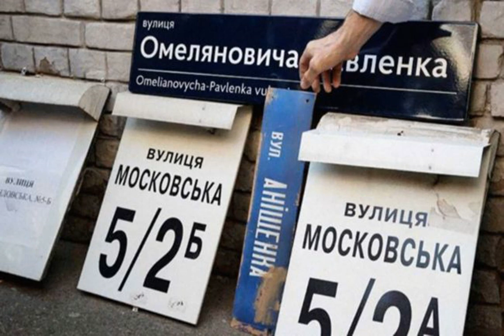Гандзюк, Кулиша и Бекешкиной. В Киеве переименовали еще 11 улиц.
Киев Сегодня депутаты Киевсовета переименовали еще 11 улиц, названия которых связаны с Россией и советским прошлым. В частности, в столице появились улицы Екатерины Гандзюк и Пантелеймона Кулиша. Об этом сообщает РБК-Украина со ссылкой на мэра Киева Виталия Кличко. Новые названия получили:. улица Беломорская стала улицей Екатерины Гандзюк. улица Магнитогорская - улицей Якова Гнездовского. улица Ломоносова - улицей Юлии Здановской. улица Северо-Сырецкая - улицей Виктора Некрасова. бульвар Труда - бульваром И